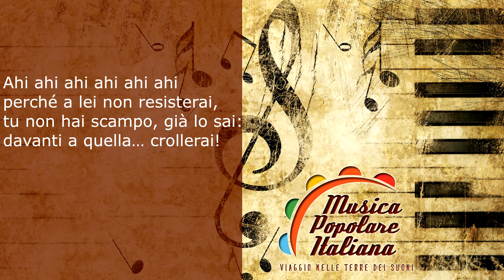Francesco Venturini - Se ti innamorerai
Vi presentiamo un canto di ispirazione popolare inedito, ideato dal nostro carissimo fan Francesco Venturini. Il brano è stato scritto per un coro polifonico a voci miste (tracce soprani, contralti, tenori e bassi).